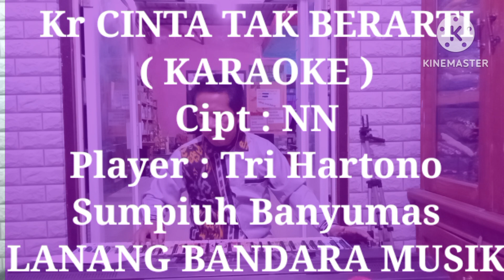KERONCONG CINTA TAK BERARTI, KARAOKE, TRI HARTONO, LANANG BANDARA MUSIK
Keeoncong Cinta Tak Berarti ini diaransemen kembali oleh Tri Hartono RT 1 RW 1 kelurahan kebokura kecamatan Sumpiuh Kabupaten Banyumas dengan tujuan untuk melestarikan musik keroncong budaya asli Indonesia